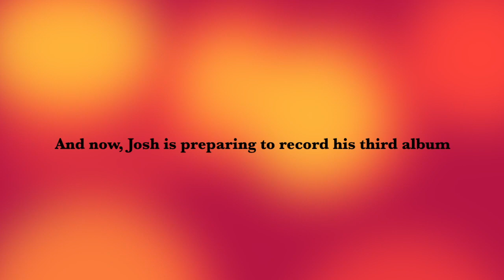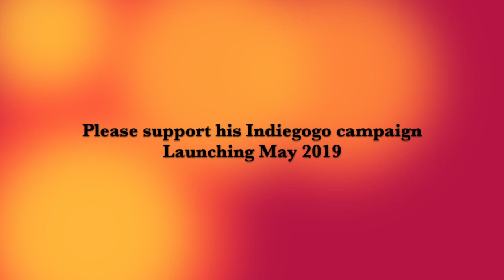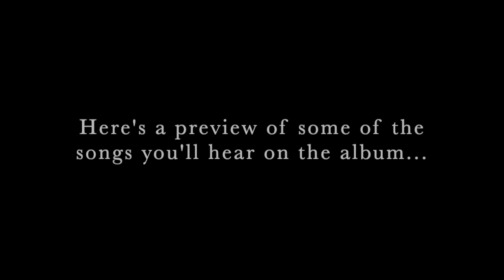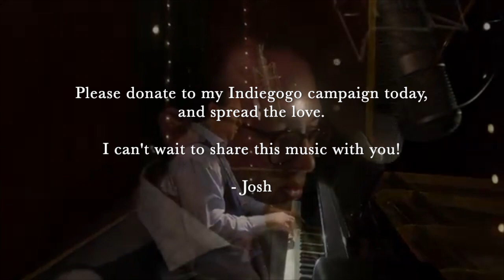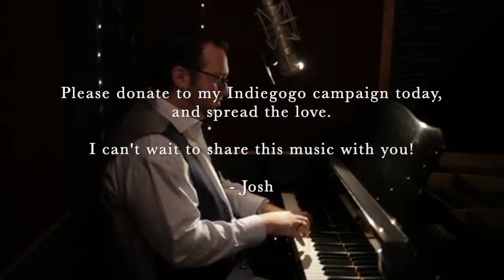Josh Goldberg's 3rd Album: Anchors and Balloons (Indiegogo Promo Video)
I would be so grateful for your support!
-Josh